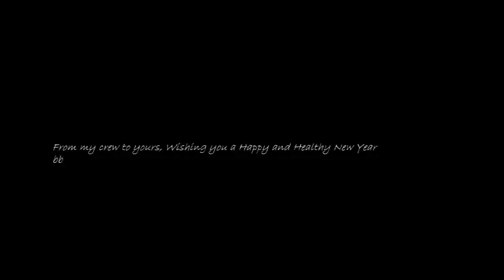Chesapeake and Delaware Canal Transit 12 23 10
A time lapse video of the Nicole L. Reinauer eastbound in the C&D Canal